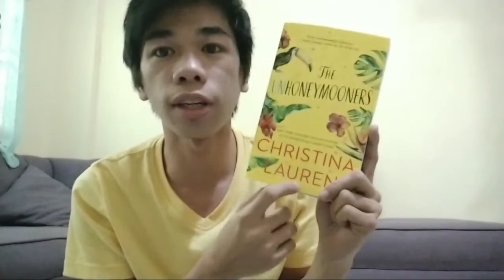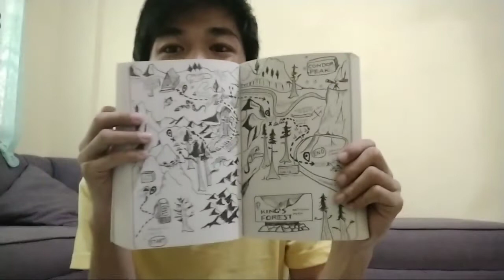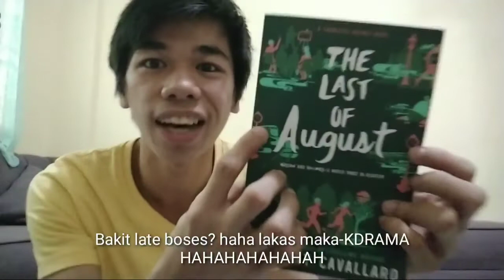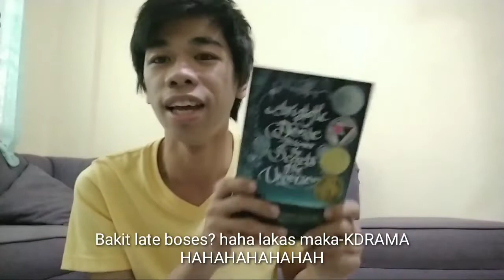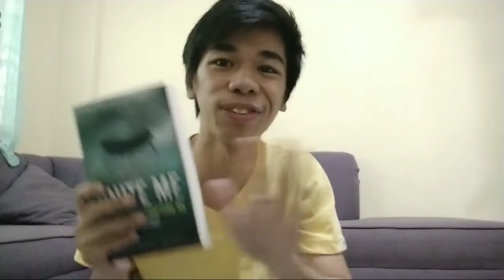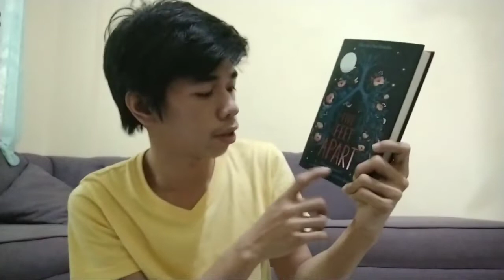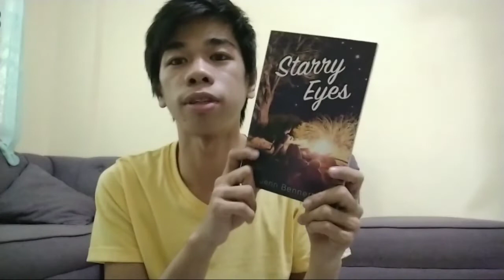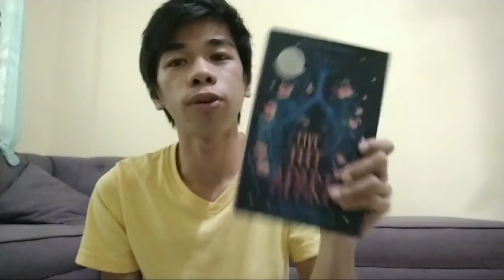Do I Have That Book? Challenge!